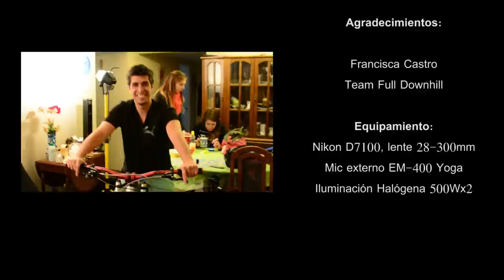Armando una bicicleta de descenso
En este vídeo les mostramos cómo armar una bicicleta de de descenso parte por parte nombrando los diferentes componentes, cómo se ajustan y se instalan.
Daniel Guichard arma la bicicleta.
Josu Gárate en cámara, edición, iluminación y sonido.
Música de grupos:
- Silence Is Sexy
- Josh Woodward

Nikon D7100,  lente 28-300mm
Micrófono externo de solapa genérico.